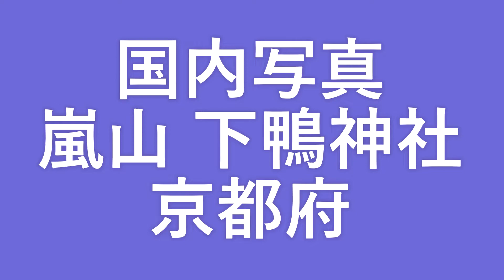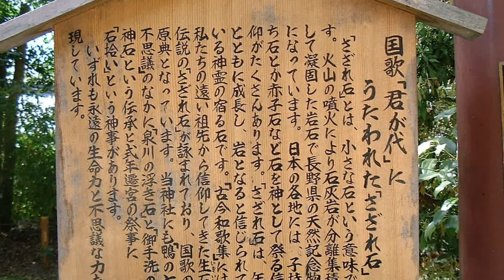嵐山 相国寺 下鴨神社 京都府 #139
春の京都２００２年より